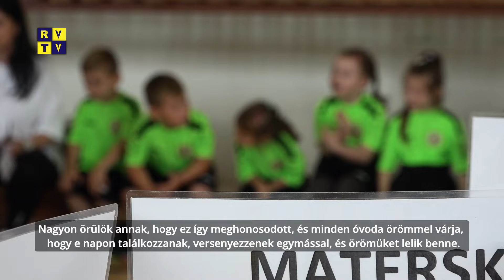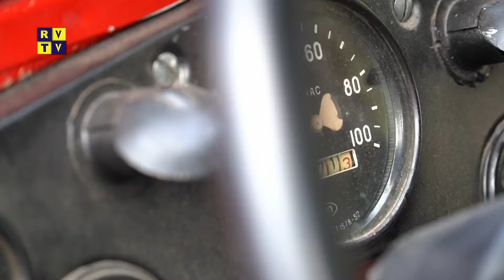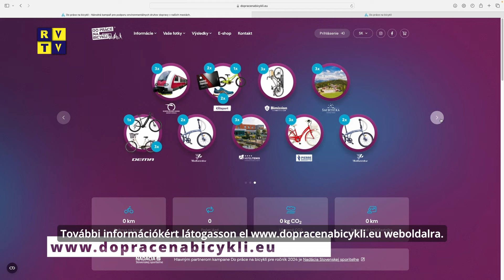Rozsnyói magazin 5.6.2024